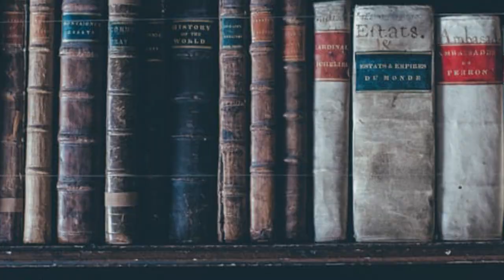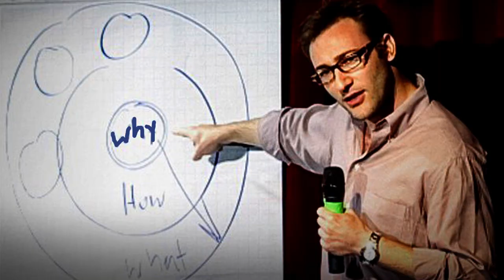Virtual Events Presenter Best Video Setup For Home Office Webinar (Part #4)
You are now a virtual events presenter with a video setup in your new work from home office. How can you be the best webinar presenter, virtual keynote speaker, motivational speaker, or professional when presenting virtually via video from home?

Here are the best tips on how to be a better virtual event speaker at any virtual conference, on any virtual event platform. This video training is taken from one of the best virtual event speaker presentation training programs in the world and presented by one of the top virtual keynote speakers, Mark Bowden.

For more help on presentation skills for leaders including new training on presenting virtually via video from home, click this

Contact Mark Bowden to talk about your next virtual event

Thank you so much for putting out a great session. One of our clients said "Best virtual event speaker we have had."-Roy Ratnavel, EVP & Head of Distribution, CI Financial

The question being asked by many organizations right now is "How can our people continue to lead great meetings and give the best professional presentations now that they are on video and from home?"

Through Mark Bowden's engaging and highly entertaining virtual keynote speech, specifically tailored to your organization, your people will learn the best techniques to communicate virtually, via video from their own home. Mark will teach and inspire everyone to be more compelling, persuasive, empathetic, confident, and professional. They will understand the tools to connect better with each other, listen, and observe clients, customers, and colleagues more effectively. All within the context of the current stresses and changes we share.

"Mark Bowden is a great virtual event speaker, modeling the way, and providing sound tips on how to successfully communicate via video."-Art Sanchez, Head of Inside Sales, CI Investments

Based on years of experience and expertise speaking at virtual events, world-renown author and expert in human behavior and body language, voted #1 body language professional in the world, Mark Bowden, will leverage the latest understanding of the science human social behavior to deliver the communication skills that keep everyone together as a team even when they are physically isolated and psychologically can be feeling the same way. Your organization will gain simple yet powerful skills to help maximize your impact and control your impulses using virtual mediums of communication. Contextualized to you with plenty of opportunity for Q & A, interaction, and troubleshooting new challenges as they arise.

With Mark Bowden's virtual keynote speech, your virtual event will get the expert skills, hands-on experience, and practice needed to present with presence when not physically together.  Learn techniques for compelling business communication while online and from your home. Work virtually with total credibility and genuine, empathetic, compelling delivery-a real competitive business advantage when presenting, leading, or selling via digital meetings for right now and into the future.

-Know exactly what to do to win trust, gain credibility and motivate every time you communicate virtually
-Learn top techniques and preparation for making the most effective and compelling video calls and phone calls
-Learn how your own body language over calls can keep you calm, assertive and open, and can motivate others to remain the same
-Learn simple methods of effective listening that help others feel understood and keep them engaged
-Understand the real factors that cause people to feel disempowered, and how exactly to countermeasure those to keep them motivated to carry on
-Learn new strategies to keep people focused on a goal even when the world is rapidly changing
toastmasters international